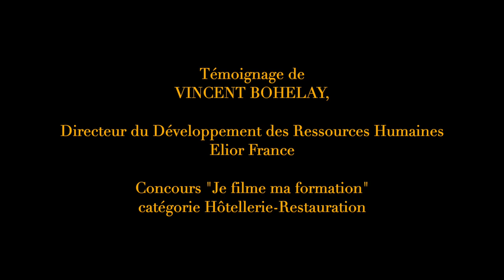Parcours Métiers Témoignage de Vincent Bohelay, Directeur du développement des ressources humaines.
Vincent BOHELAY , Directeur du développement des Ressources Humaines (ELIOR France ), témoigne : " Elior participe depuis 5 ans aux concours JE FILME MA FORMATION dans la catégorie Hôtellerie/Restauration. Ce qui nous motive à prendre part à ce programme, c’est qu'il offre aux jeunes l’opportunité de présenter leurs formations à d’autres jeunes. L'important, c’est que souvent, on résume le concours à ses aspects positifs, mais cela va bien au-delà : ce sont des jeunes qui vont expliquer non seulement ce qu’il y a de formidable, mais aussi les contraintes et les attentes de leurs formations. Cela aide véritablement les jeunes à mieux s’orienter."